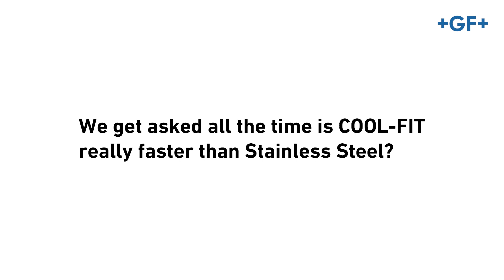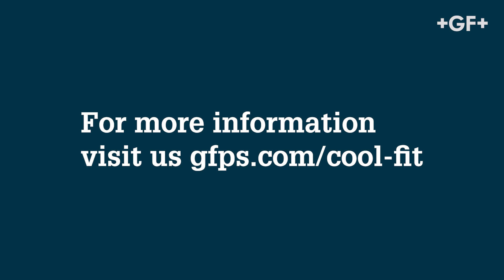COOL-FIT vs. Stainless Steel Installation Time Comparison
Have an upcoming project in chilled water or process cooling?

Check out the real-time installation comparison between complete pre-insulated piping system COOL-FIT and a traditional stainless steel post-lag system. You won’t believe the savings.

Interested to learn about the entire COOL-FIT range? or visit your local Reece branch.